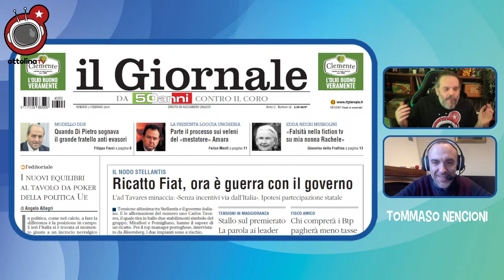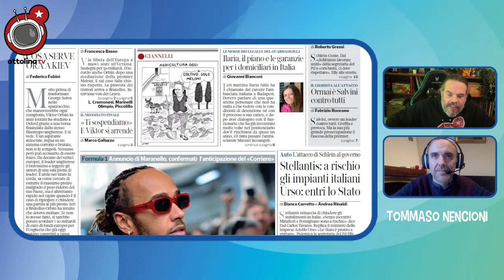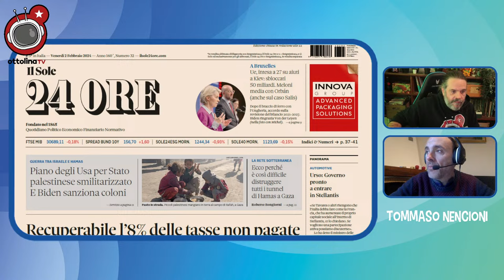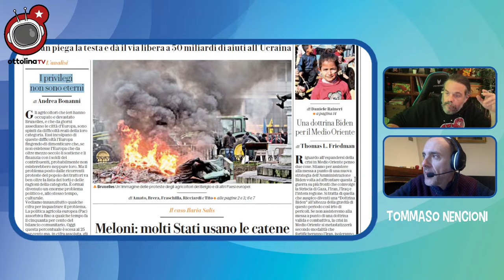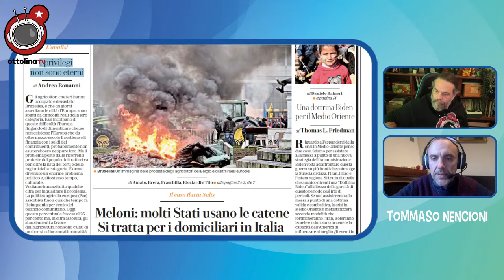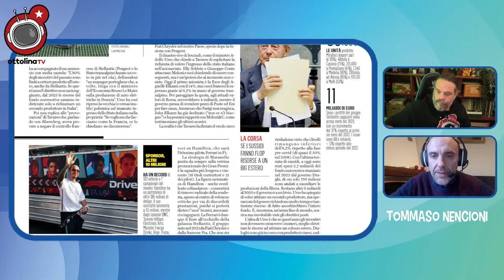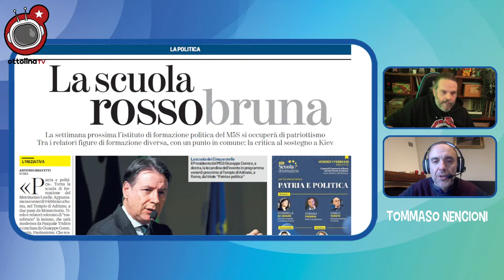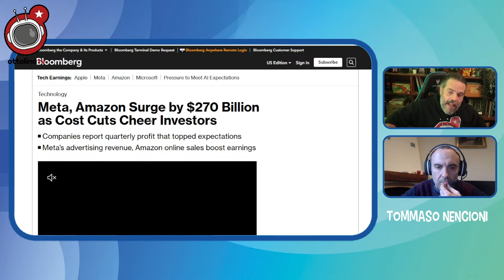LA RASSEGNA STRAMBA - l'UE piega Orban, ma non i TRATTORI - ft. TOMMASO NENCIONI